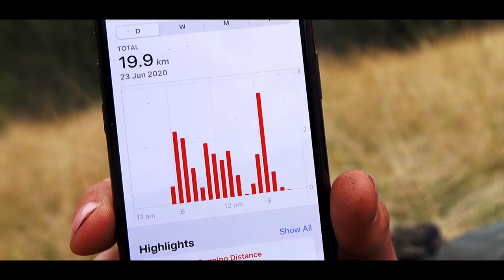RELENTLESS – Part 2 - Bowhunting Mountain Boars – with Nick Morton - Official Film - Twin Elements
Twin Elements presents the official trailer release of “Relentless” a bowhunt set in the mountains of the Hunter Valley, NSW, Australia.
Taking place in the harsh winter months, this particular adventure proves increasingly difficult as temperatures plummet, approaching freezing conditions.

Each new day begins with an alarm at 3am, setting off on foot in the darkness only to return to the cabin after dark, cold, wet and beaten after a solid day leaving it all on the mountain.
Heavy rainfall and a fickle mountain breeze proving the only real constant throughout each of the days.

Add periods of blanketing fog, which make both, navigating the hills and finding animals nearly impossible.
Under these mentioned conditions you have quite the challenging hunt.
Yet, these are the types of bow hunts that Nick Morton lives for.
Nick is a passionate and dedicated outdoorsman, whom has truly honed his craft, pursuing the ever illusive, ghost like feral pigs of the mountains.

We’ve added plenty of dialogue from this hunt in an attempt to provide true insight into exactly what Nick is thinking throughout the hunt as we experience highs and lows throughout the journey.
For Nick this style of hunting isn’t a numbers game, one mature boar from this landscape is what ultimately drives him.

To be successful, Nick concludes ‘ you have to be relentless”.

This is Relentless - Part 2 the final instalment of the two part bowhunting film series.

Music Composers:
Chelsea McGough – Up Above - XKK7UUZ8EXWPIKUI

Colossus -  The End - 9KMPXLMCPSHZTXH3
Greater Still – Still Waters - WLHTJ1W1PMELPONU
Kevin graham – floyds Tomb - KEZNYY5JUSQJJGYJ